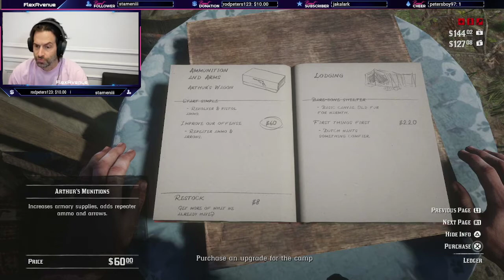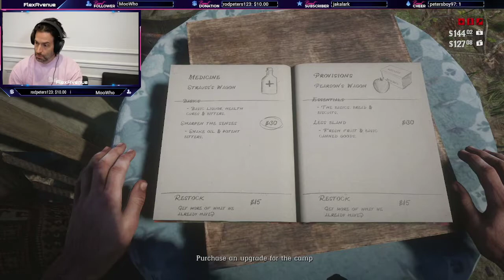Chris D'Elia Plays Red Dead Redemption 2 Part 03